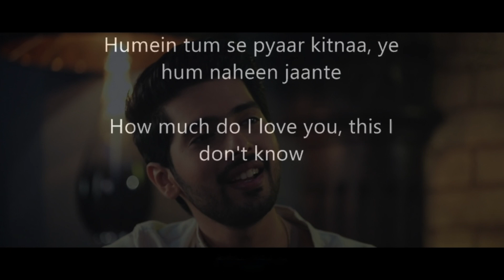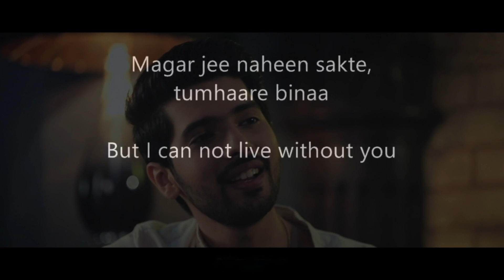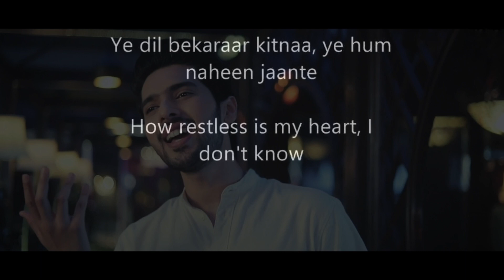Humein Tumsa Payyeaar Kitna | Arman Malik | Official Lyrics | Hindi to english translation | 2019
Another beautiful rendition of Humein Tumse Pyaar Kitna by none other than Armaan Malik. The original song was composed by R.D.Burman, penned by Anand Bakshi and sung by Kishore Kumar.

Singer: Armaan Malik Recorded,
 Mixed & Mastered by: Amey Londhe @ Audio Garage Studios, Mumbai
Guitars: Harshavardhan Wavre & Armaan Malik Piano: Karan Wavre
 Bass: Aditya Patekar
Music Produced by: Trineeti Brothers

Original Song Credits: Music: R.D Burman Lyrics: Anand Bakshi Singer: Kishore Kumar Film: Kudrat Label:: Saregama India Ltd. To buy the original and virus free track,